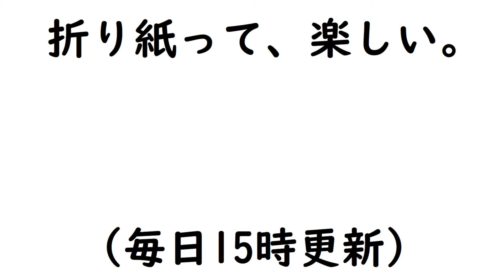【折り紙】かんたんにできる楊枝入れ【ORIGAMI】EASY MAKE TOOTH PICK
かんたんなペンギンをおりがみで作る動画です。

7.5㎝ X 7.5cm(折り紙1枚です)

長さが7.5㎝ほど

☆所要時間
5分～7分ほど

☆創作者：山口真